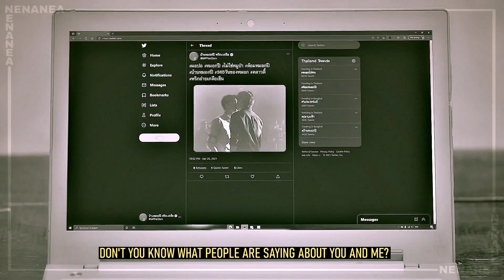[BL] Mork & Pi | POV [Their Story]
I've watched like four other BL shows after watching "Fish Upon The Sky" last month, but could only find motivation to finish this edit. Mork and Pi's relationship, though unrealistic, was a great example of the words of affirmation I deeply crave and this is why I simply could not let them go.

When I made this channel a year ago, my main goal was to be a source where people could find new BL series/movies to watch. Needless to say, I've failed miserably because of my lack of consistency and unwillingness to watch shows as they are airing.

This is why, as an early 2022 resolution, I've decided to give up on all the edits I didn't finish and start anew with those BL series that are currently airing or will air soon. I had so many ideas planned but I'm a full time student and I also work part-time so I don't have much time to spend.

However, I do want to make an edit on some of the couples I didn't get to this year, so I'll be making a "BLs of 2021 multifandom edit"! I'm so excited for it I already chose the couples and edited the song so I will most likely start working on it next week. Once again, let's see how it goes.

Series | Fish Upon The Sky
Song | POV [pitched] (Ariana Grande)
Couple | Mork ✗ Pi
Actors | Phuwin Tangsakyuen ✗ Pond Naravit
Coloring | Mine, surprisingly.